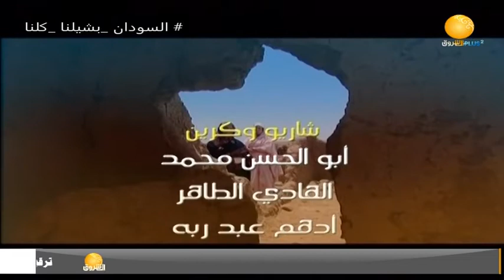حكايات سودانية | الصورة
الشروق_ الفضائية
Ashorooq Tv
ـــــــــــــــــــــــــــــــــــــــــــــــــــــــــــــ